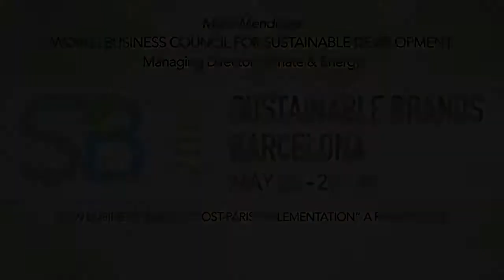Maria Mendiluce- WBCSD Managing Director Climate and Energy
How business is making “post-Paris implementation” a reality now